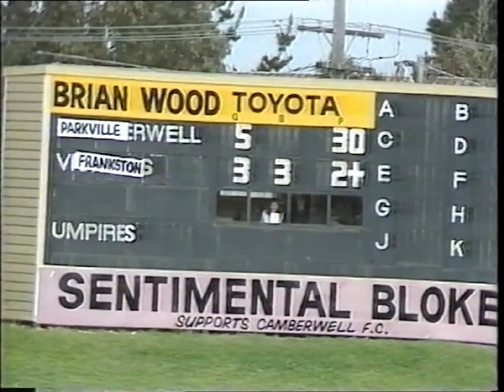News report of the 1988 Victorian Women's Football League: Frankston Cobras v Parkville Scorpions